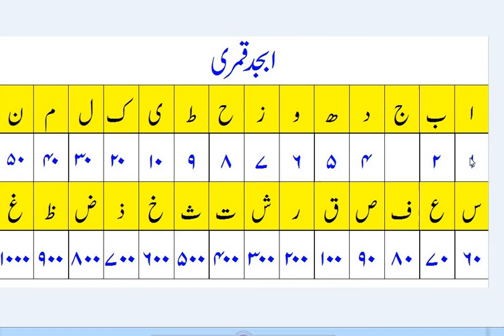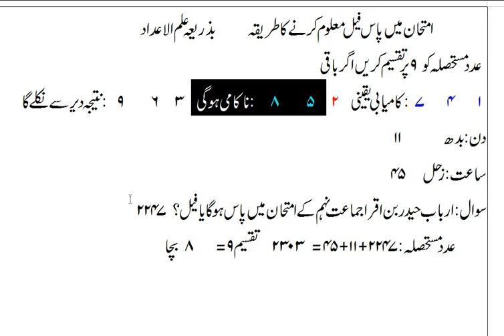Pass Fail Maloom Karne Ka Tarika|Ilm ul Adad|Raja Asif|Exam Success